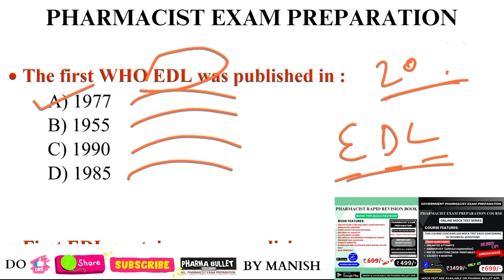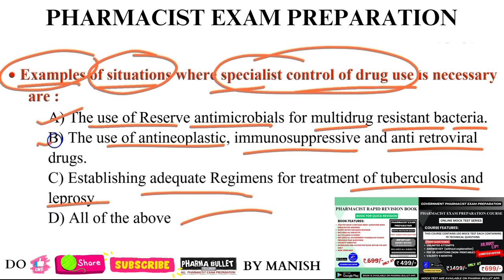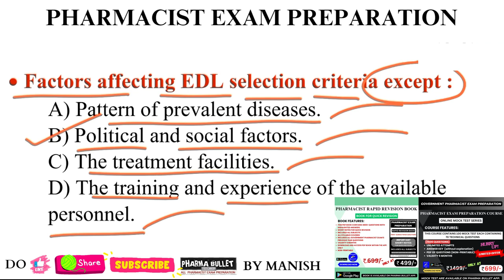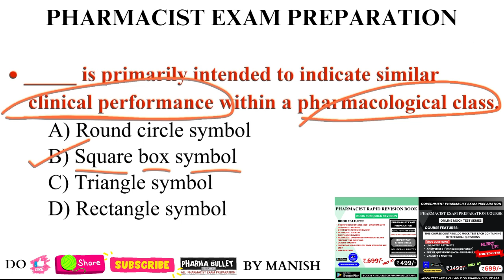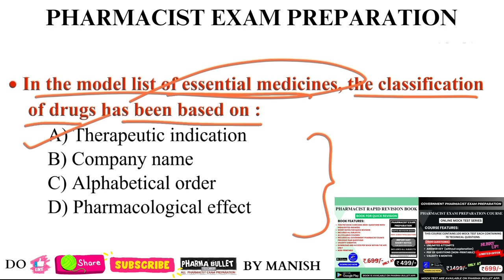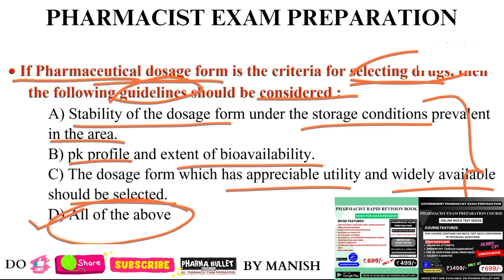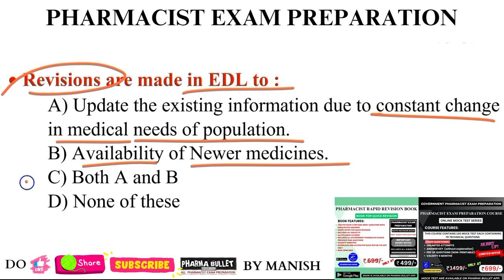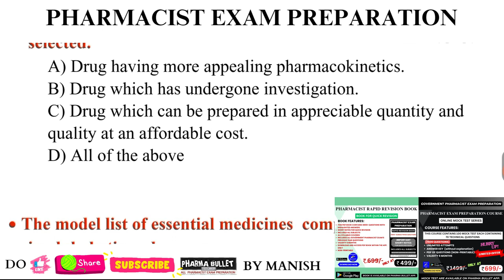DMER PHARMACIST EXAM PREPARATION / NMMC PHARMACIST EXAM PREPARATION / KDMC PHARMACIST EXAM QUESTIONS